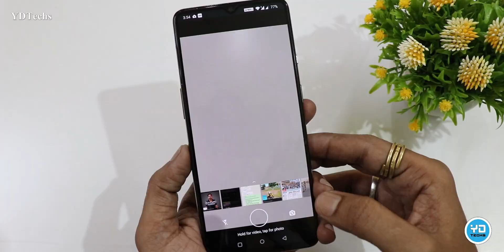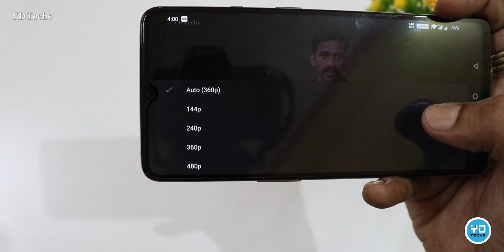Whatsapp Status 15 Seconds Problem | Youtube 480p Only | Whatsapp Status Video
Namaskar dosto ,
Es video me mene appko whatsapp aur youtube ke naye update ke bareme bataya hai ..
whatsapp ke andar ab app sirf 15 seconds ke video status upload kar paenge
pehale aap 30 seconds ke video status upload kar pate the ab nahi kar sakenge .
aur youtube ke andar aap  videos ko sirf 480p resolution me dekh paenge
pehale app youtube videos ko 1080p  resolution me dekh sakte the ab nahi dekh paoge ...
janne ke liye es video ko last tak dekhe...

YDTechs
ALL THE IMAGES SHOWN IN THE VIDEO BELONGS TO THE RESPECTED OWNERS AND NOT ME.